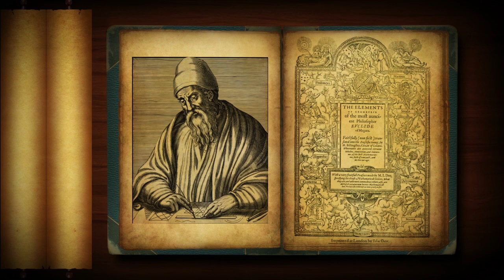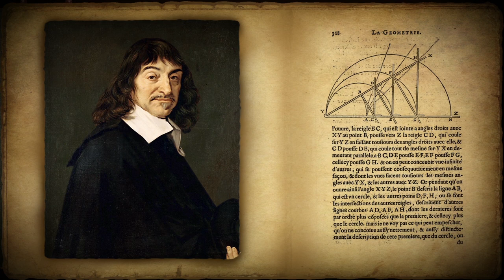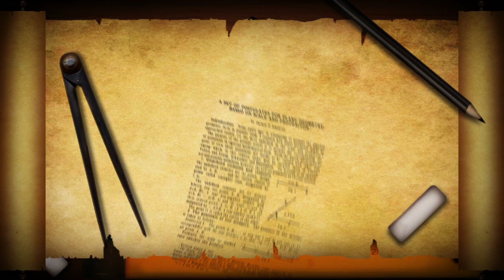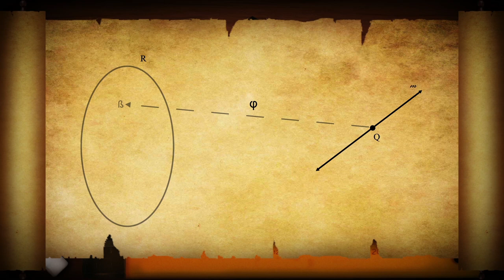Introducción Sección 5 Matemática